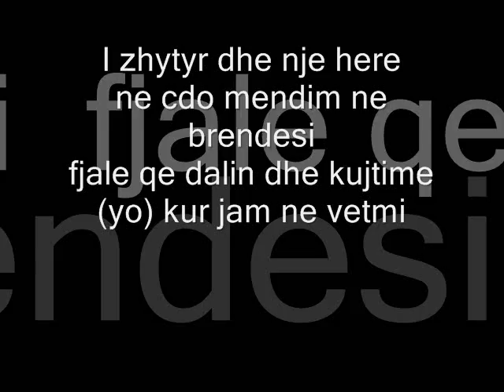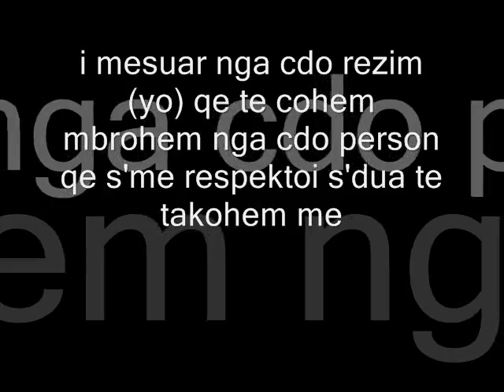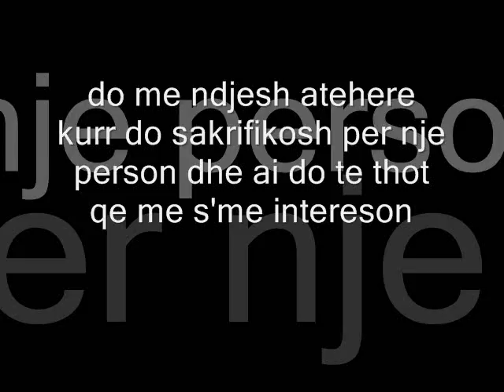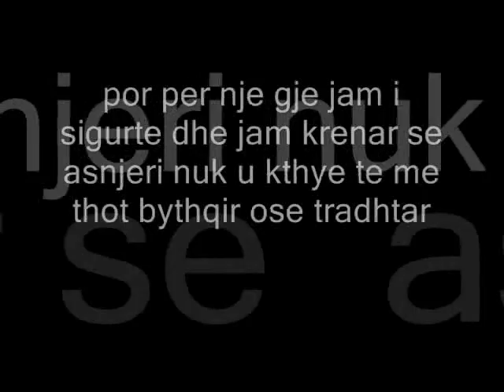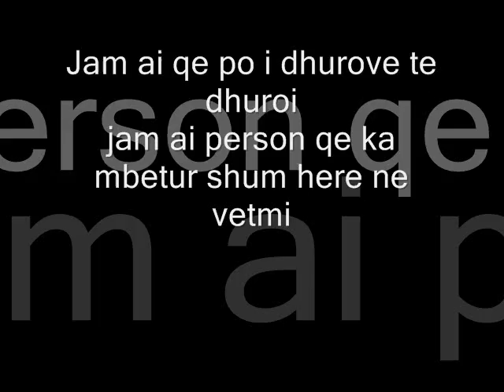Hije Zeri - Jam Ai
Zeri Art aka. Hije Zeri - Jam Ai
Teksti (lyrics) Zeri Art aka. Hije Zeri
Muzika (produced by ) Zeri Art aka. Hije Zeri
Teksti dhe muzika jane pergatitur ne Tetor 2009 dhe kenga eshte Incizuar perfundimisht me  Nentor 2010 ...
Miksoi (Mixed by) Elvin Mucaj